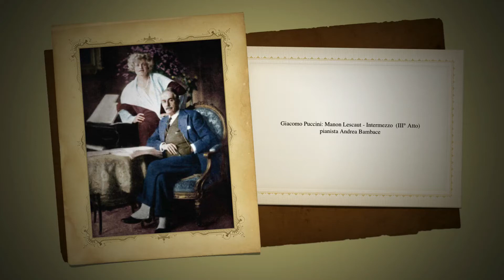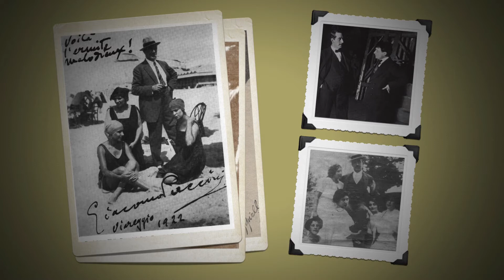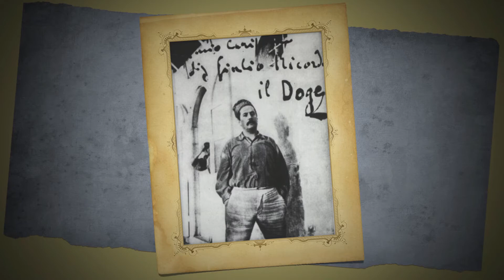Giacomo Puccini: Manon Lescaut, Intermezzo III° Atto. Pianista Andrea Bambace. Live in Bolzano.1999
Giacomo Puccini: Manon Lescaut, Intermezzo III° Atto. Pianista Andrea Bambace. Live in Bolzano, Sala Arturo Benedetti Michelangeli. 1999